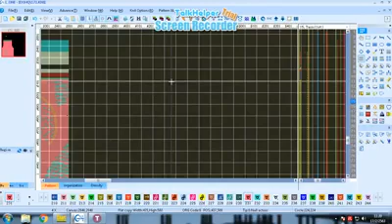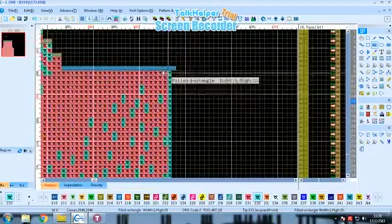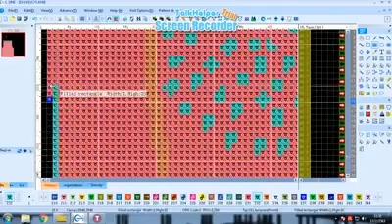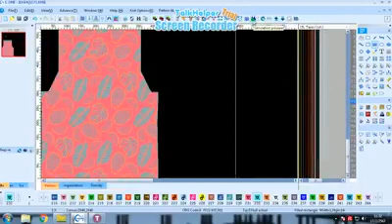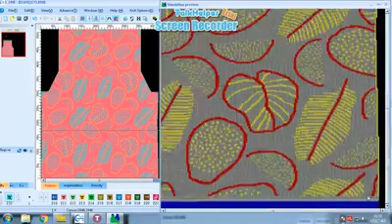Long Xing Jaquard 3 colour (China Machine)